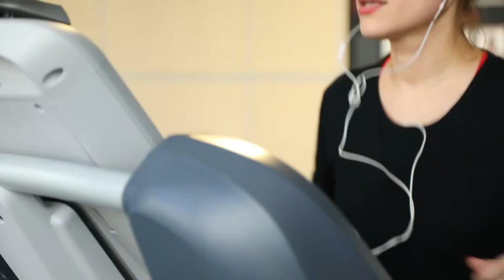Gabrielle Sabourin | Le sport et le travail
Découvrez notre chef d'antenne du Téléjournal Ontario Gabrielle Sabourin plus active que jamais avec Fillactive - FitSpirit. Allez voir les autres vidéos